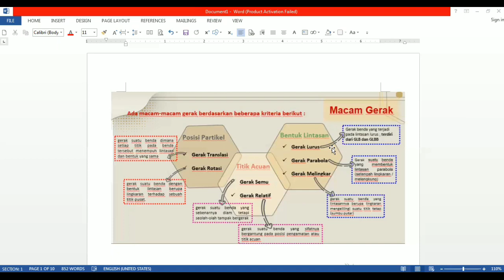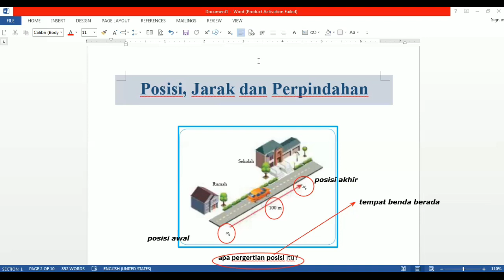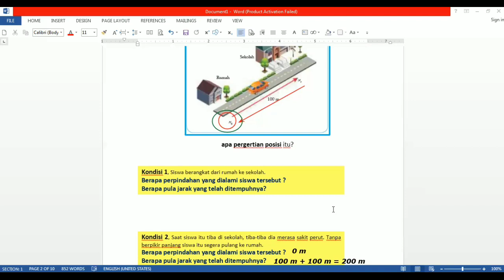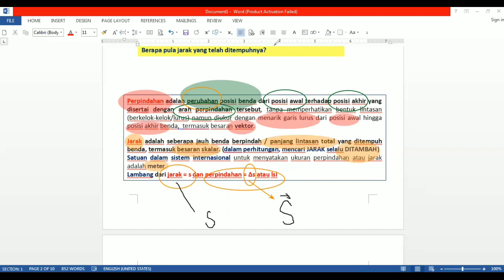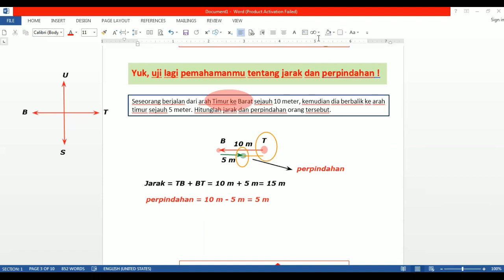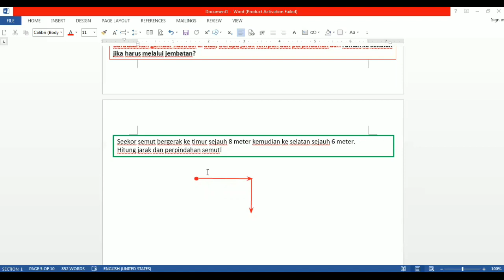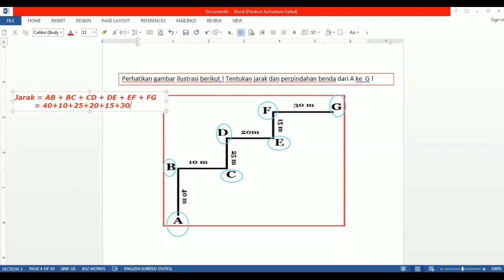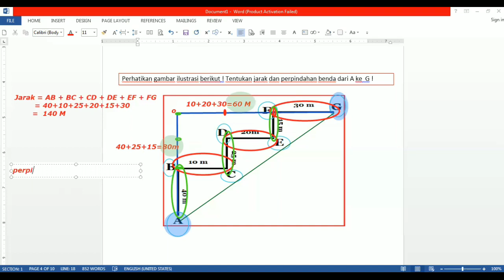GERAK : Macam Gerak, Jarak dan Perpindahan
Semoga bermanfaat :)